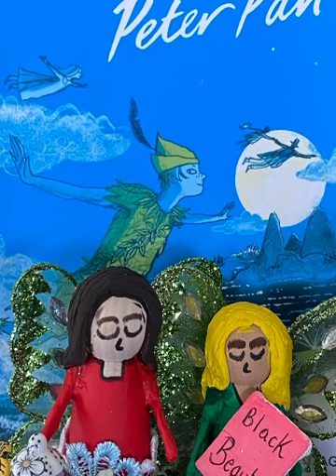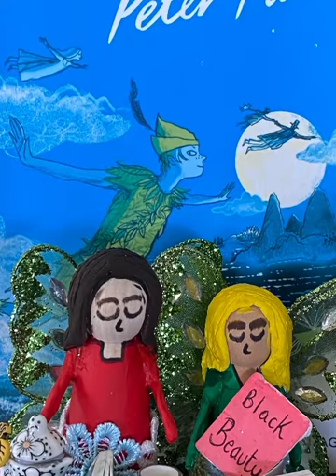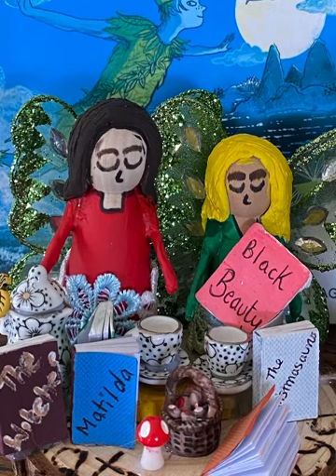The book fairies read ‘Peter pan’ by J M Barrie, chapter 7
A massive thanks to a wonderful cornish bookfairy for reading this chapter!!

Bookfairies from the U.K., Glasgow (Scotland), Slovenia, Idaho (USA) , Dundee (scotland), Cornwall, Austria, Northern Ireland, Austria, Cheshire, Texas (USA), Dorset, Yorkshire, and Edinburgh have come together to read Peter Pan ❤️

to become a Bookfairy!